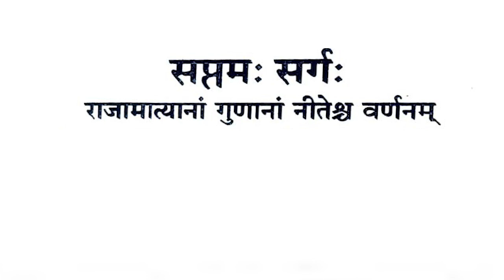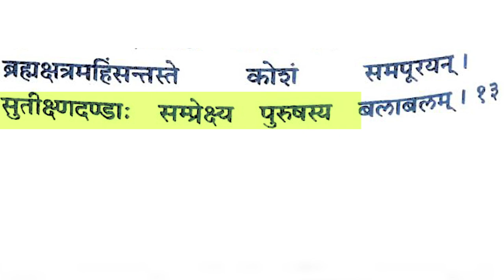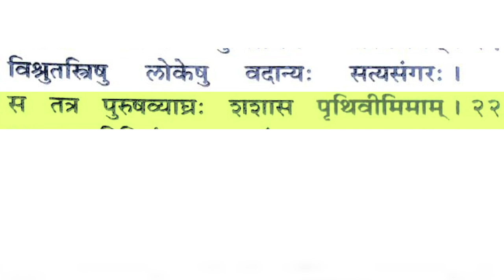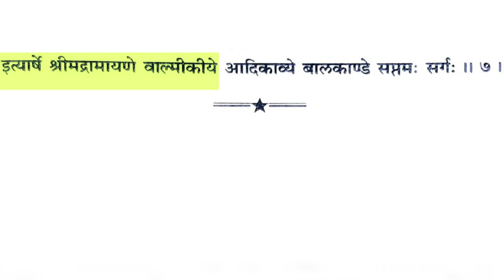Parayanganga | Episode - 154 | Ramayan रामायण | सप्तम सर्ग | Sanskritganga | Sarwagya Bhooshan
नमः संस्कृताय 🙏

🔷 यूट्यूब पर पहली बार -
संस्कृत जगत् में प्रथम बार,संस्कृतवाङ्मय के प्रथम काव्य,आदिकवि वाल्मीकि की कृति रामायण का मूल पाठ वाचन
वाचन की विशेषतायें-
👉गुरुजी ने वाचन से पूर्व सम्पूर्ण श्रीमद्वाल्मीकीय रामायण को अपने गुरुजी के समक्ष कम से कम 100 बार शुद्ध वाचन किया हुआ है,जिससे इस वाचन की शुद्धता का 99.99% दावा किया जा सकता है।
👉सम्पूर्ण सर्गों का वाचन ब्रह्म मुहूर्त में किया गया।ताकि इसमें  आध्यात्मिकता और शुद्धता की परिपूर्णता हो।
👉गुरु जी की पी एच डी में रिसर्च का विषय भी रामायण से जुड़ा हुआ था,अतः गुरु जी द्वारा सम्पूर्ण रामायण का गहन अध्ययन किया गया है।
👉गुरुजी का परिवार और उनके पूर्वज अध्यात्म एवं संस्कृत परम्परा से हैं अतः गुरु जी प्रारम्भ में वाल्मीकीय रामायण कथा का प्रवचन करते थे,अतः इस ग्रन्थ में गुरुजी की रुचि और पकड़ दोनों है।
👉यूट्यूब पर अपलोड करने से पहले इसकी शुद्धता को कम से कम पाँच बार जाँचा-परखा गया है।